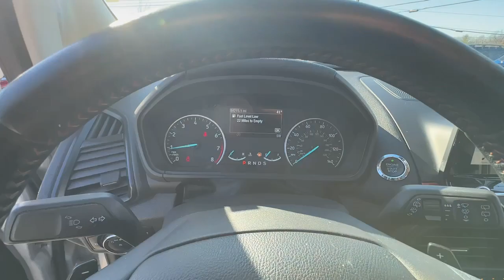2018 Ford EcoSport Nicholasville Lexington Richmond Wilmore Danville 41794B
Moondust Used 2018 Ford EcoSport SES available in 3120 Lexington Rd., Nicholasville, Kentucky at Car Town Kia. Servicing the Nicholasville, Lexington, Richmond, Wilmore, Danville, KY area.

Car Town Kia
3120 Lexington Rd

2018 Ford EcoSport SES Silver Metallic Clean CARFAX. 23/29 City/Highway MPGbrbrAwards:br  * 2018 KBB.com Brand Image Awards   * 2018 KBB.com 10 Most Awarded BrandsbrbrbrProudly serving: Winchester Lexington Paris Nicholasville Georgetown Carlisle Richmond Berea Cynthiana Morehead Grayson Mt. Sterling Ashland Versailles Frankfort Dry Ridge Cincinnati Louisville Somerset London Hazard Pikeville and all of greater Kentucky.